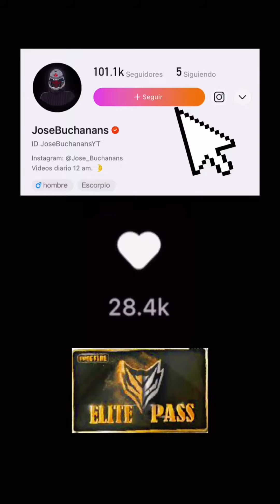Así es como se pelea caída y se gana en Free Fire 💪🏻